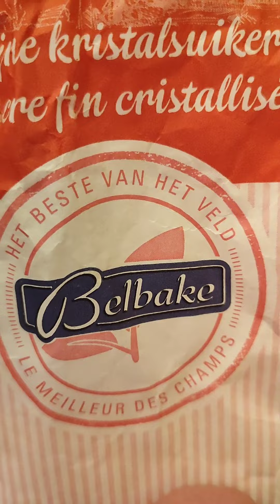Faire ses délicieux yaourts maison facilement (4 recettes en 1)